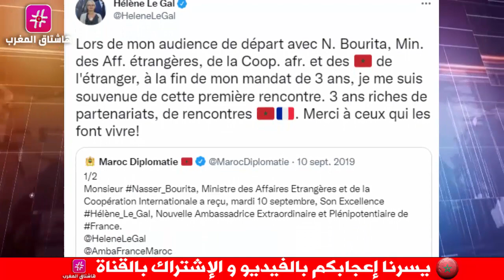عـاجل .. السفيرة الفرنسية تغادر المغرب رسميا و اليابان تصفع الجزائر في تصريح جديد !!